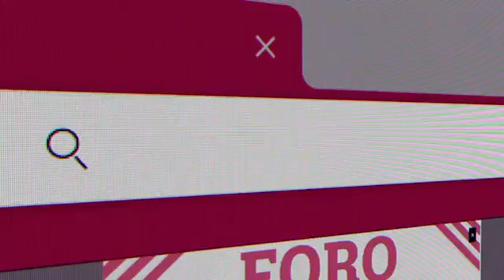FORO DE TODOS PLAN ESTATAL DE DESARROLLO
FORO DE TODOS
PLAN ESTATAL DE DESARROLLO

Participa en el ForoDeTodos los días 6, 9, 10, 13 y 15 de diciembre, a las 12:00 hrs en el Centro de Convenciones.

Compártenos tus ideas para mantener un Campeche seguro y tranquilo. ¡En equipo todo es mejor!